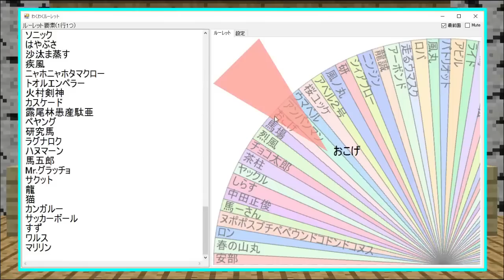【Minecraft】新兵器を生み出す研究クラフト Part3【ゆっくり実況】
前回募集した馬の名前ありがとうございます！
ランダムで決めさせていただきました！

Ancient Warfare2という兵士や兵器を扱うMODをいれて
やっていく、ゆっくり実況動画となっております
のんびりとお楽しみください。

◇この動画での使用MOD
・Ancient Warfare2

ニコニコ版：
※転載はやめてください